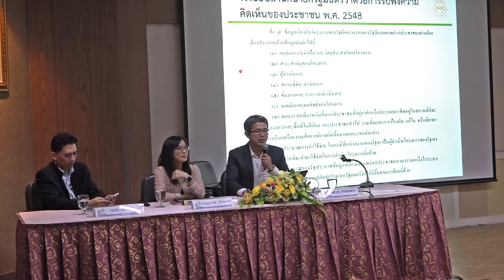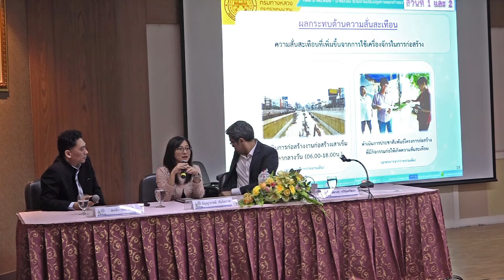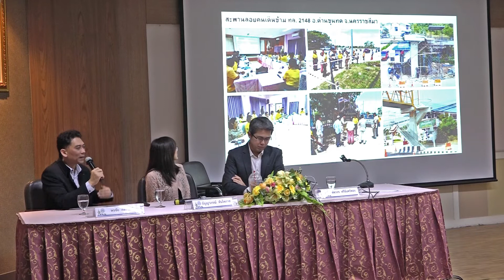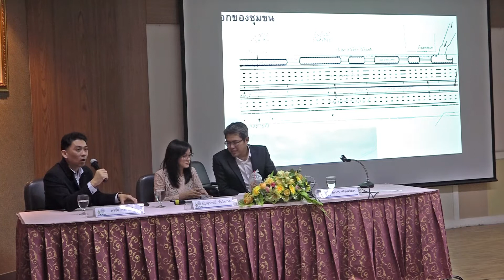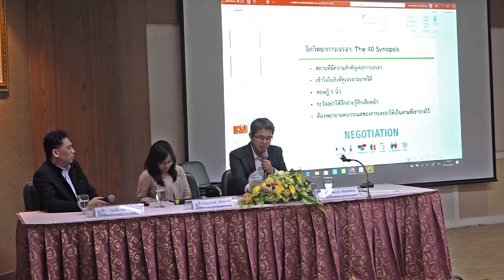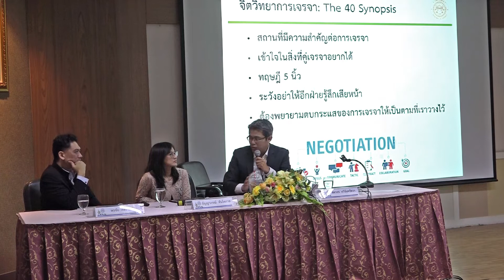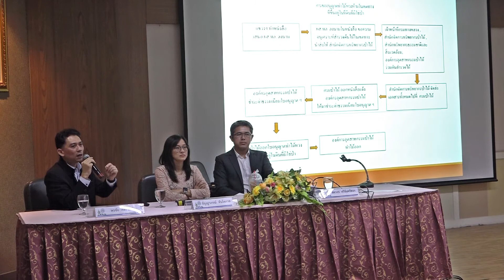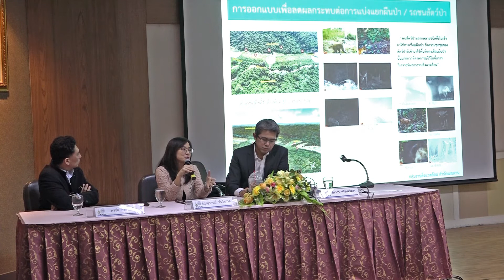การมีส่วนร่วมของประชาชนที่เกี่ยวข้องกับงานทาง (ep.2/2)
โครงการฝึกอบรมหลักสูตร วิศวกรรมงานทางกรมทางหลวง รุ่นที่ 9 (ช่วงที่ 2)
 ระยะเวลาดำเนินการ           ระหว่างวันที่ 21-29 มกราคม 2563
 สถานที่                               ณ ศูนย์พัฒนาทรัพยากรงานทาง อ.ศรีราชา จ.ชลบุรี
หัวข้อเสวนา                         การมีส่วนร่วมของประชาชนที่เกี่ยวข้องกับงานทาง (ep.2/2)
ผู้ร่วมเสวนา                          นางสาวธัญญาภรณ์ ทันโตภาส/นายพรชัย ศิลารมย์/นายพิชากร ศรีจันทร์ทอง